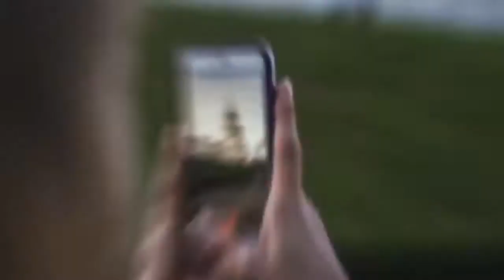RetroBlue - Stars (feat. Roxy)